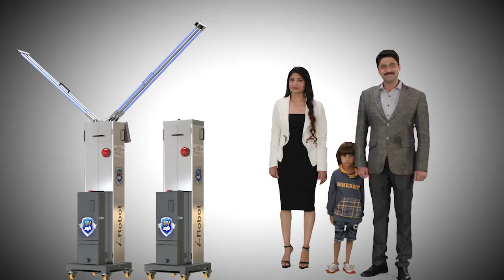Spartan UV i-Robot Sterilizer for Hotels & Restaurants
Spartan UV i-Robot Sterilizer is premium quality, robotic functions, stainless steel & pp metallic finish powder coated, remote controlled, timer settings, etc.
The most efficient and time-saving method of disinfecting public spaces, devised to kill the pathogens including infection-causing Germs & bacteria and keeps the air-borne hazardous diseases at bay while sanitizing the surface properly. This device is suitable for all the public gathering places such as factories, restaurants, and sensitive areas like hospitals and laboratories. The Spartan's i Robot Sterilizer consists of a stainless-steel & PP metallic finish powder coated housing, a lamp body assembly, and electrical components. It is user-friendly and is constructed to be operated even in public places such as restaurants and hospitals without any complications. To avoid coming in contact with the UV rays even slightly the device comes with a user-friendly remote control with options ranging from start to stop and to set the timer. The UV lamp in the device starts working and quickly desensitizes the environment.